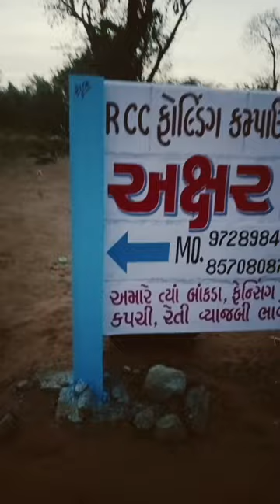Sainbord painting on high way